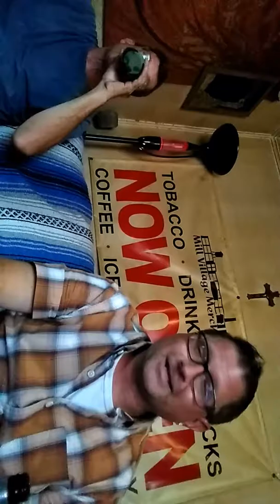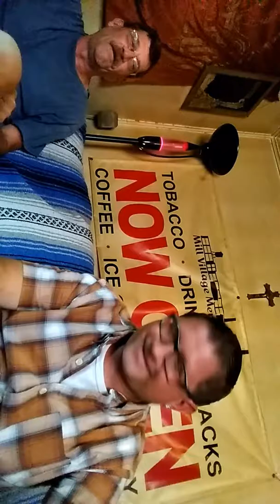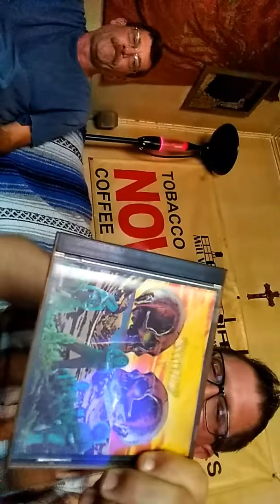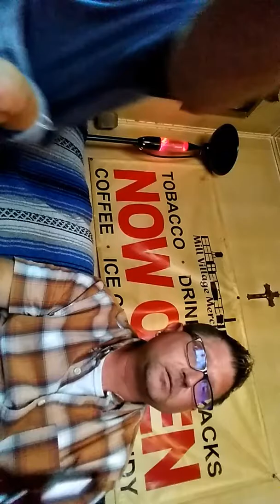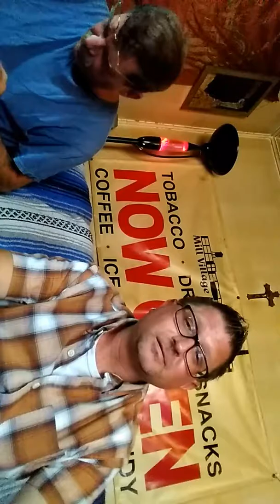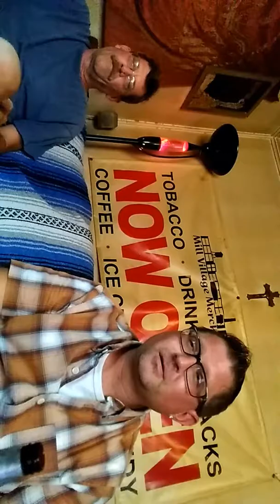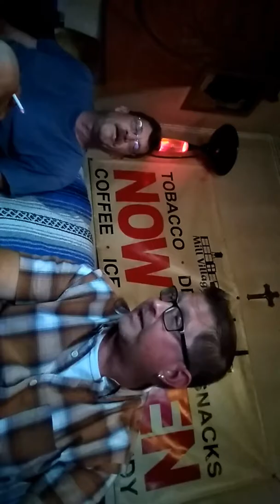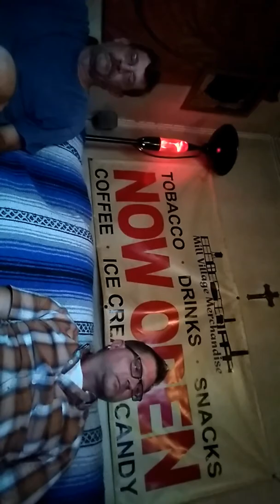The Uncle Eddie and Steve Show Featuring- Steppenwolf!!!!!!